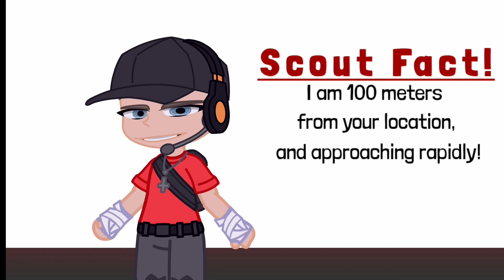Scout Fact!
I am 100 meters from your location and approaching rapidly!

Start running.

It's free, and you get to see silly things like this. Besides, you can always change your mind.

☆ Give credit where credit is due.